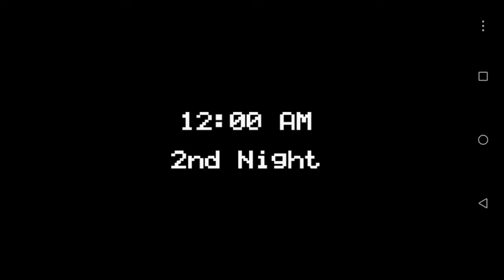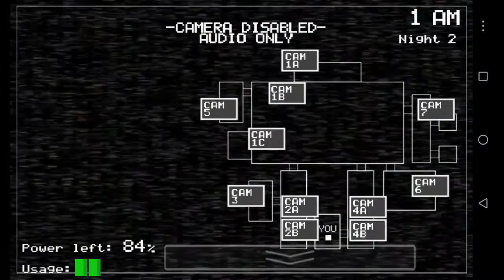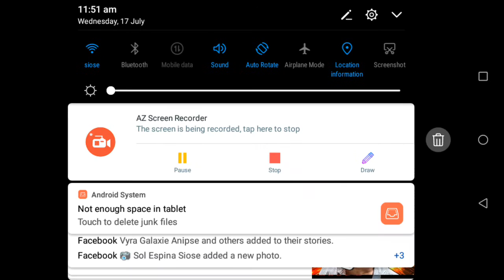FNAF 1 play with kid so funny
Subrcibe